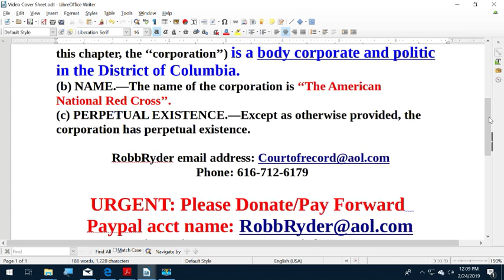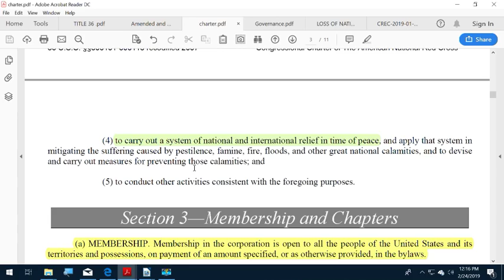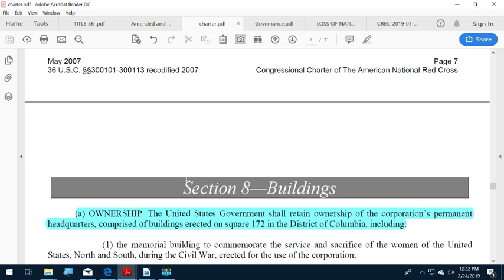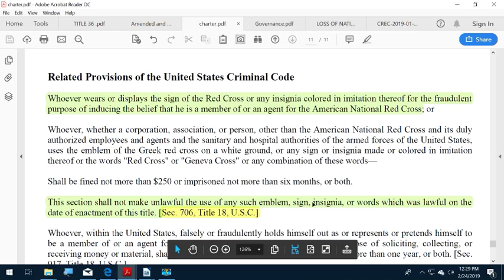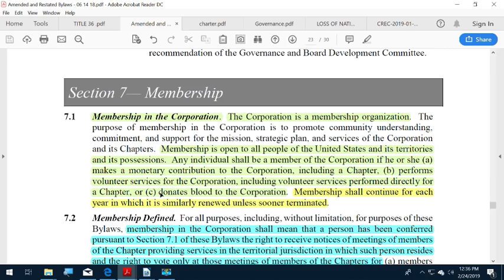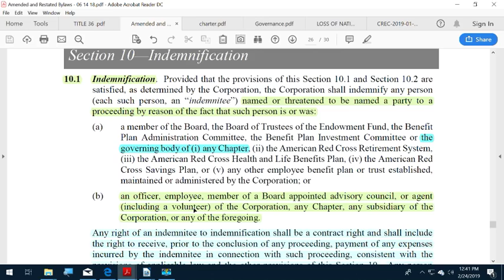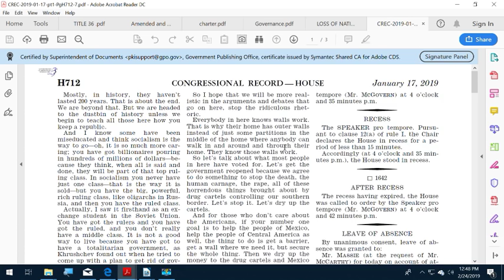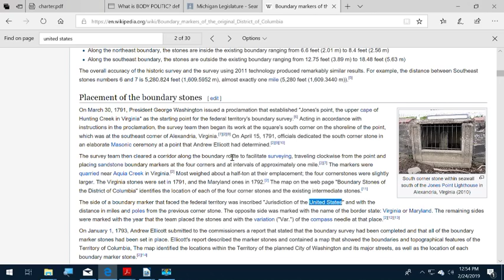Volunteer to be an American National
CHAPTER 3001—THE AMERICAN NATIONAL RED CROSS
§ 300101. Organization
(a) FEDERAL CHARTER.—The American National Red Cross (in
this chapter, the ‘‘corporation’’) is a body corporate and politic
in the District of Columbia.
(b) NAME.—The name of the corporation is ‘‘The American
National Red Cross’’.
corporation has perpetual existence.

NOTICE: Members of The American National Red Cross are indemnified in legal proceedings  by the "Corporation"